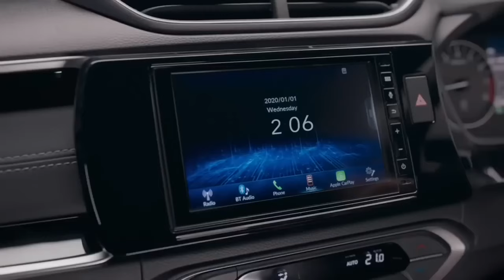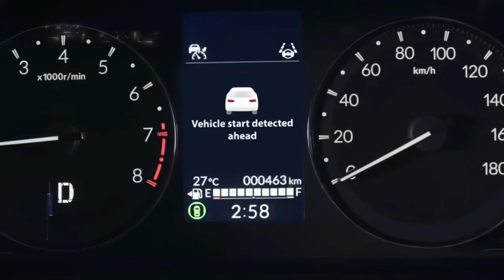தரமான Family கார் 💥Honda 7 seater car BRV replacement for Maruti Ertiga!💥Give it to India Ep:37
If there is one Honda vehicle that I wish lasted several more years before being axed from the local lineup, it’s the Mobilio. I like the power, its style, and its size. In fact, it was the biggest and most powerful in the mini MPV segment that's also populated (at the time) by just the Toyota Avanza and Suzuki Ertiga.